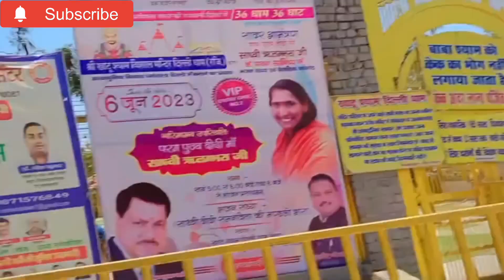कैसे जाए दिल्ली के खाटू श्याम मंदिर - Vlog #8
Khatu Shyam Mandir is a Hindu temple dedicated to Lord Krishna, located in the town of Khatu in the Indian state of Rajasthan. The temple is said to be built at the spot where Lord Krishna once stopped to rest while on his way to fight a battle. The temple is a popular pilgrimage destination for Hindus from all over India.

The temple is a two-storey structure, with the main shrine located on the ground floor. The shrine is beautifully decorated with intricate carvings and paintings. The main deity of the temple is a life-size statue of Lord Krishna, which is believed to be self-manifested.

The temple is open to the public from 6am to 10pm. Devotees can offer prayers to Lord Krishna and seek his blessings. The temple is also a popular spot for weddings and other religious ceremonies.

Here are some of the things you can do at Khatu Shyam Mandir:

Visit the temple: The temple is the main attraction of Khatu. It is a beautiful and historic structure, and it is a great place to learn about Hindu culture and religion.
Khatu Shyam Mandir in DelhiOpens in a new window
Justdial
Khatu Shyam Mandir in Delhi
Offer prayers to Lord Krishna: Devotees can offer prayers to Lord Krishna at the temple. It is believed that Lord Krishna will grant their wishes if they pray with sincerity.
Take a walk around the temple complex: The temple complex is located in a beautiful setting. There are many trees and flowers, and the air is filled with the sound of birdsong. It is a peaceful and relaxing place to spend some time.
Visit the market: There is a market located near the temple. Here, you can buy souvenirs, religious items, and local food.
Enjoy the local cuisine: Khatu is known for its delicious food. Be sure to try some of the local specialties, such as kachori, jalebi, and gulab jamun.
Here are some tips for visiting Khatu Shyam Mandir:

The best time to visit is during the spring or fall. The weather is pleasant during these times, and there are fewer crowds.
Wear comfortable shoes. You will be doing a lot of walking, so it is important to wear comfortable shoes.
Bring a hat and sunscreen. The weather can be hot in Khatu, so it is important to protect yourself from the sun.
Be respectful of the temple and its worshippers. Dress modestly and be quiet when you are inside the temple.
Enjoy your visit! Khatu Shyam Mandir is a beautiful and historic place. Be sure to enjoy your visit and soak up the atmosphere.

khatushyam mandir
radha krishna temple
hindu temple
religious tourism
culture On our channel we usually make comedy videos, travel videos, vlogs showing our daily life and sometimes we try something new like cooking, gardening. Basically all home stuff. These things will bring positivity to you.